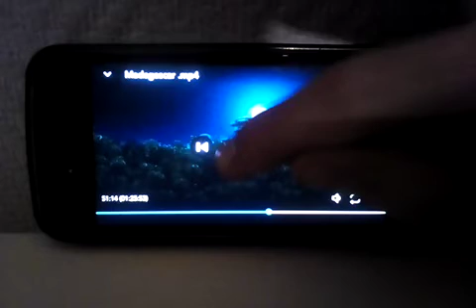Madagascar - Marty s'excuse